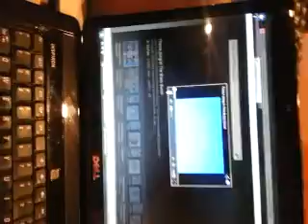Bopping to brady bunch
Old ass show. What was going on in the beginning?!?